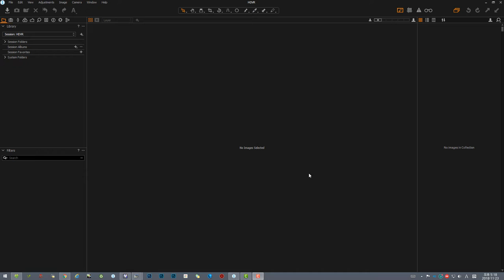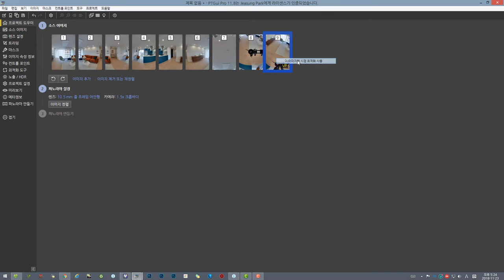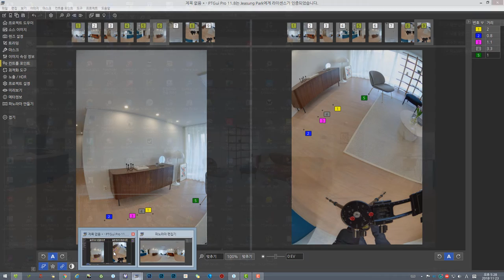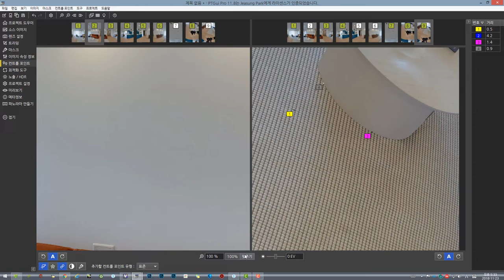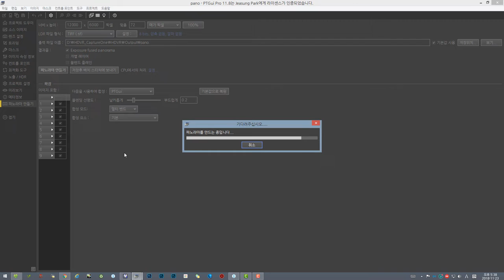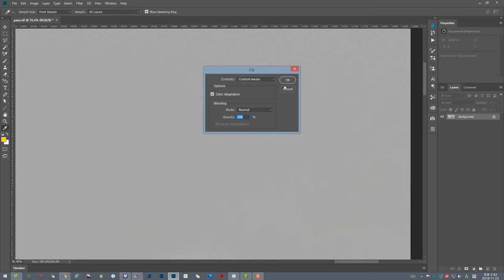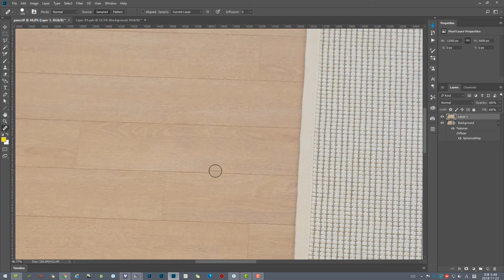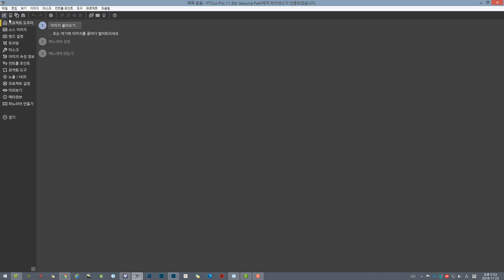hdr stitching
노출 브래킷 촬영이 아닌 일반 단컷 촬영으로 촬영해서 PTGui에서 HDR로 스티칭하는 방법입니다. 그냥 제가 하는 작업과정을 화면캡쳐한 거라 다소 지루할 수 있습니다. 사운드도 없어요. ^^